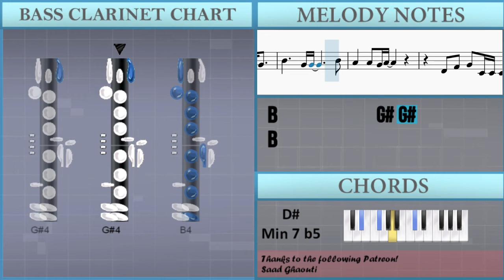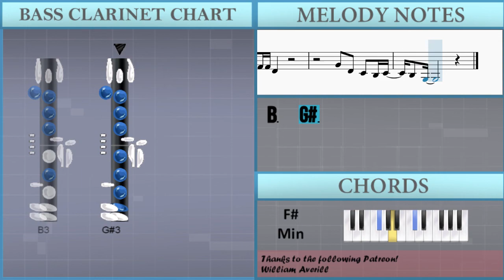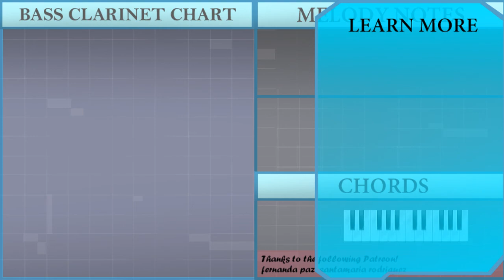How to play The Real Folk Blues (Cowboy Bebop) by The Seatbelts on Bass Clarinet (Tutorial)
The easiest way to learn how to play The Real Folk Blues (Cowboy Bebop) by The Seatbelts on the bass clarinet. It's a bass clarinet tutorial for The Real Folk Blues (Cowboy Bebop) by The Seatbelts.

EasyMusicLesson teaches you to play the your favorite instrument, through easy and simple animation so that you too can learn how to play The Real Folk Blues (Cowboy Bebop) by The Seatbelts on the bass clarinet easily. A bass clarinet tutorial with visual animation graphic.

Chords of Bass Clarinet arrangement:
Gb Min   A Maj   Eb Dim   D Maj   Gb Min   A Maj   Eb Dim   D Maj
Gb Min   A Maj   B Min   Gb Min   E Maj   Gb Min   A Maj   B Min
Gb Min   Gb Min   Gb Min   A Maj   B Min   Gb Min   E Maj   Gb Min
A Maj   B Min   Gb Min   B Min 7   Db Min 7   Eb Min 7   D Maj 7
Db Dom 7   Db Dom 7   B Dom 7   Db Dom 7   Gb Min   E Min 7
Eb Min 7 b5   Db Dom 7   E Min 7   A Dom 7   B Maj   D Maj
A Maj   B Dom 7   Db Dom 7   Gb Min   A Maj   Eb Dim   D Maj
Gb Min   A Maj   Eb Dim   D Maj   Gb Min   A Maj   B Min   Gb Min
E Maj   Gb Min   A Maj   B Min   Gb Min   B Min 7   Db Min 7
Eb Min 7   D Maj 7   Db Dom 7   Db Dom 7   B Dom 7   Db Dom 7
Gb Min   E Min 7   Eb Min 7 b5   Db Dom 7   Gb Min   Gb Min
B Dom 7   Db Dom 7   Gb Min   E Min 7   Eb Min 7 b5   Db Dom 7
E Min 7   A Dom 7   B Maj   D Maj   A Maj   B Dom 7

Melody notes of Bass Clarinet:
Eb4 Gb4 Ab4   Gb4 Ab4   Gb4 B4
Eb4 Gb4 Ab4 Ab4 Gb4 Ab4 Gb4
Db4 Eb4   Db4 Eb4   Db4 Db4 Ab3     B3   Ab4 Gb4
E4 E4 Eb4         Eb4 Db4
B3 Ab3 B3 Ab3 B3 Db4 Eb4 Eb4 Db4   Ab3 B3   Db4 B3
Db4 Eb4
Ab4 Ab4 Eb4         Eb4 Db4
B3 Ab3 B3 Ab3 B3 Db4 Eb4 Eb4 Db4     B3 Db4   B3
B3 Ab3
Db4 Eb4   Db4 Eb4   Db4 Ab3       B3   Ab4 Gb4
Ab3 Eb4
Db4 Eb4   Db4 Eb4   Db4 Db4 Ab3       B3 Ab4
Gb4         Ab4 Ab4 Eb4         Eb4 Db4
Ab3 Ab3
Ab3   Ab3 Ab3   Db4     Ab3   Ab3 Ab3   Eb4
Ab3 Ab3 Ab3     Ab4   Gb4   Eb4   Db4 Eb4
Eb4 Gb4 Ab4
B4           Ab4               B4
Bb4           Ab4 Bb4
B4   Ab4   Gb4   Eb4   Db4   B3
Db4     B3 Db4 Eb4   Ab3     Eb4 Gb4 Ab4
B4           Ab4 Ab4             B4
Bb4       Bb4   Ab4 Bb4
Db4     B3 Db4 Eb4   Ab3     Ab3 B3 Db4   Eb4
Gb4 Gb4 Eb4
Ab4   Eb4   Db4   B3 Db4
B3   Ab3
Db4 Eb4   Db4 Eb4   Db4 Ab3         B3   Ab4
Gb4         E4 E4 Eb4         Eb4 Db4
Ab3 Eb4
Eb4 Eb4   Db4 Eb4   Db4 Db4 Ab3       B3 Ab4
Gb4         Ab4 Eb4           Eb4 Db4
Ab3
Eb4 Gb4 Ab4
B4           Ab4               B4
Bb4           Ab4 Bb4
Eb4   Gb4   Ab4   Db4 Db4 Db4 Db4 B3
Ab4           Eb5 Db5     B4 B4 Ab4
B4           Ab4               B4
Bb4           Ab4 Bb4
Gb4 Gb4 Eb4
B3   Ab3